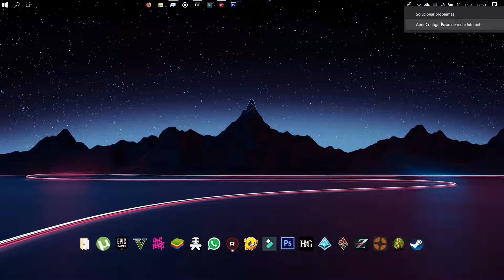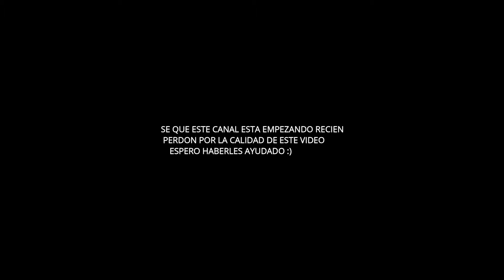COMO RECUPERAR CONTRASEÑA OLVIDADA DE TU INTERNET SIN PROGRAMAS! | Nexo Tutoriales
Editado Con Filmora9

Grabado Con Action!